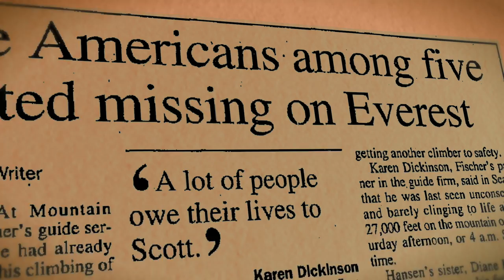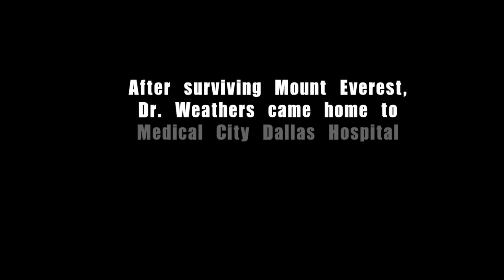Medical City Pathologist Beck Weathers - Mount Everest Survivor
Medical City Dallas Hospital pathologist Dr. Beck Weathers discusses his 1996 near-death experience on Mount Everest.  Watch Dr. Beck Weathers describe the results of the innovative reconstructive surgery that allow him to lead a normal life as a doctor and a motivational speaker. Dr. Beck Weathers talks about the movie Everest, in which his character is portrayed by Oscar-nominated actor Josh Brolin.